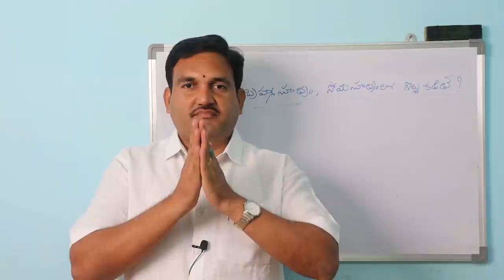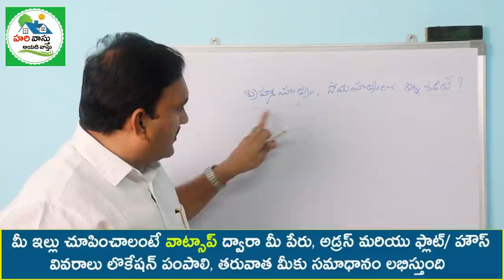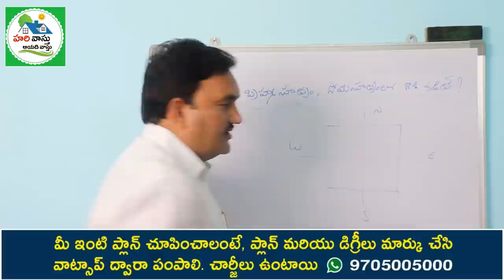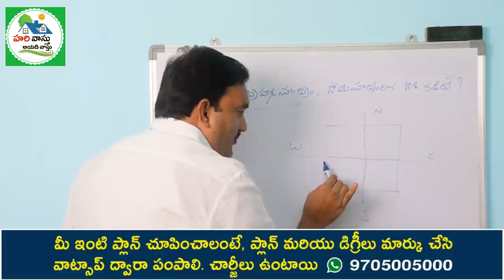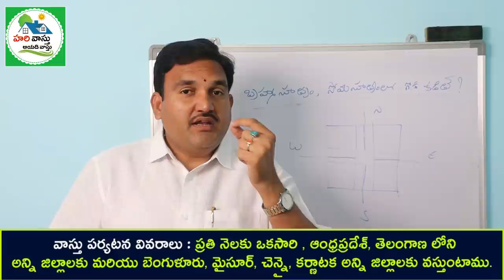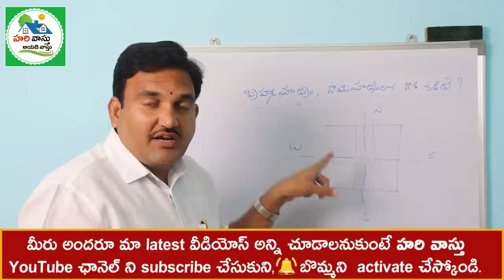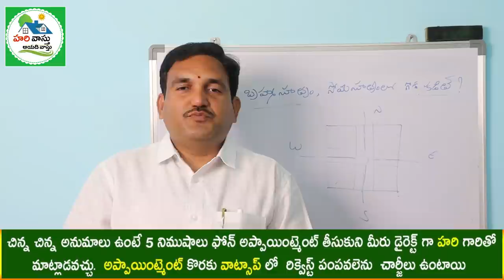ఇంటి మధ్య సూత్రాల మీద గోడ కట్టొచ్చా | bramhasutram | somasutram | yamasutram | madya sutram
295👉 Please Watch  ► ఇంటి మధ్య సూత్రాల మీద గోడ కట్టొచ్చా | bramhasutram | somasutram | yamasutram | madya sutram

soma sutram lo walls kattocha
bramha sutram lo walls kattocha
 bramha sutram lo goda ,
walls construction on bramha sutram and soma sutram